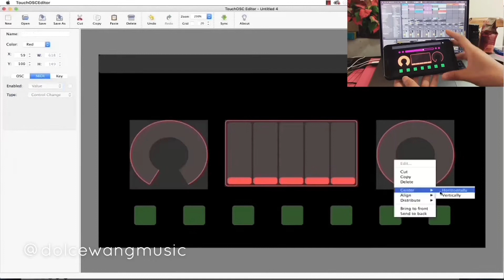Make Your Own DIY Touch Screen MIDI Controller! (TouchOSC)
It's been super convenient to have a pocket MIDI controller on my phone, especially as I'm always looking for ways to minimize.

You can also make your own custom controller on any tablet / mobile device using Touch OSC!  I had fun making mine in the style of an old-school VHS tape, but you can definitely customize the interface it to your liking.  It can even communicate wirelessly (through WIFI) as well as with your device’s USB cable.

I use TouchOSC primarily to control Ableton and Resolume, but it can work with any program that can communicate with OSC, including Logic, Reaktor, Max MSP, and a whole bunch more...  It's only $4.99 for the app so totally worth it.  (BTW, I am not paid by any means to share about these products. haha)